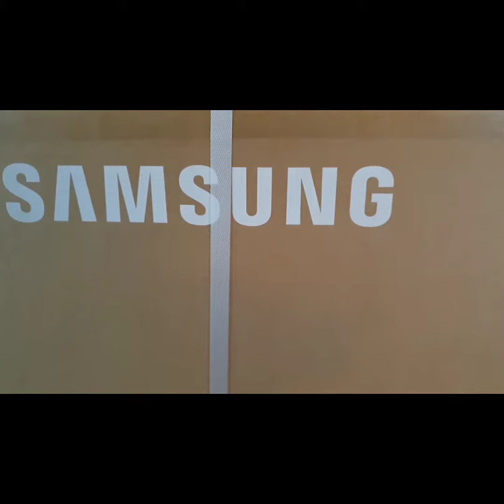Samsung 65-inch 4k UHD Smart Tv UE65RV 1705 (2020) Unboxing & Setup!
Samsung 65-inch 4k UHD Smart Tv

Great Quality And Great Features

Has Apple Tv And AirPlay

Installing tv wall mount on plaster

10 minutes..🤫